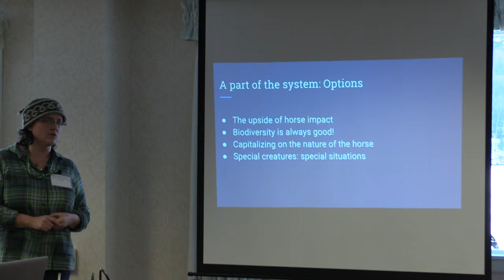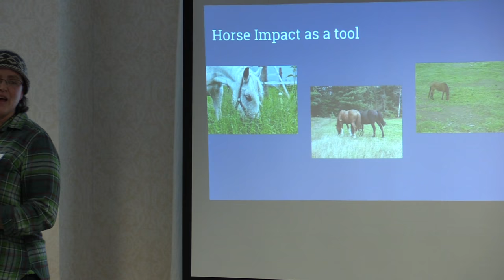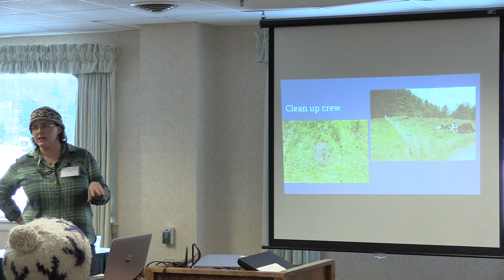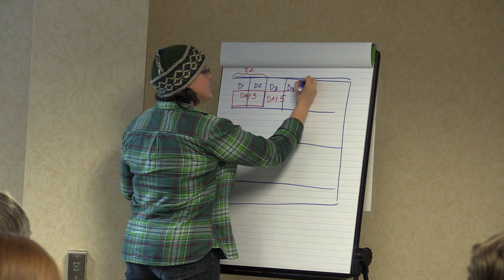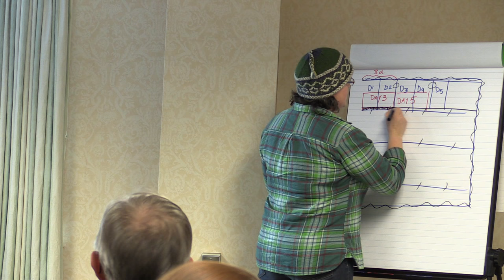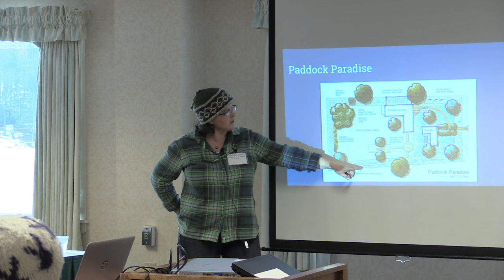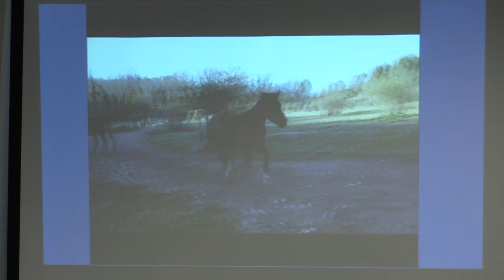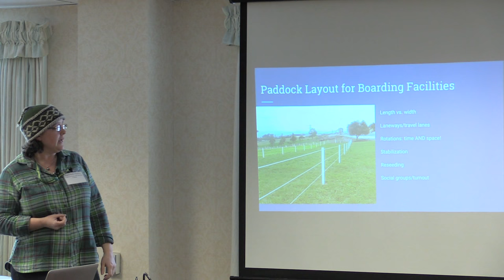Gwyneth Harris on Grazing Horses - Pt. 3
From the January 2018 Vermont Grazing & Livestock Conference, Gwyneth Harris talks about how to meet the needs of horses on pasture, with an eye to soil health and water quality.